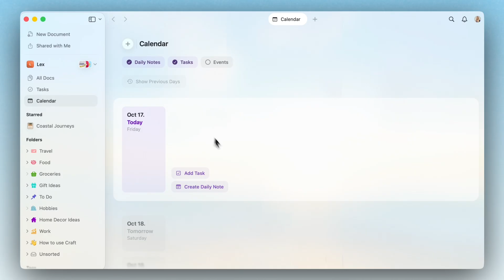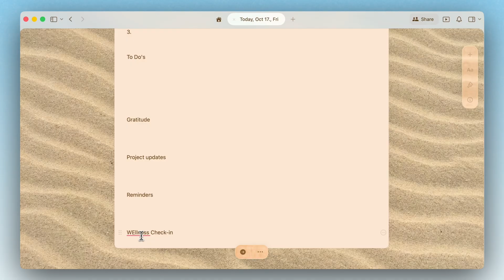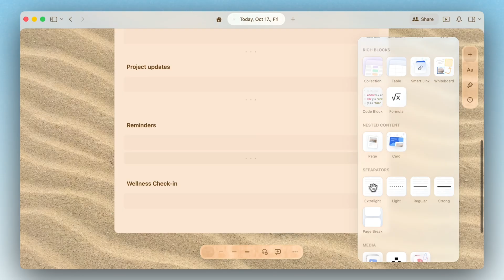Craft 101 - Manage Your Day with Craft Daily Note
Stay organized and focused with Craft’s Daily Note. Learn how to track tasks, capture thoughts, plan your schedule, and build simple routines.

It's your day, it's your decision what matters most.